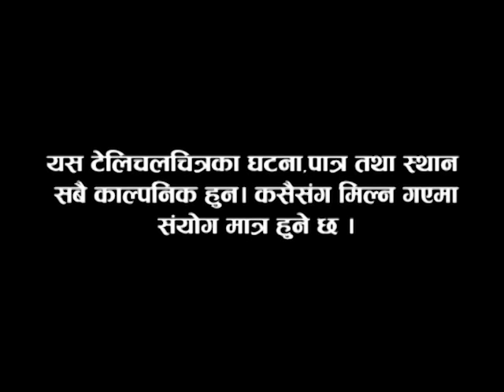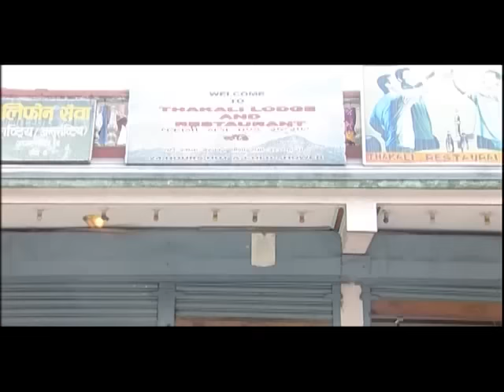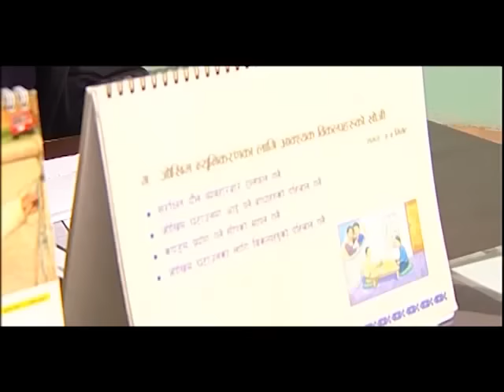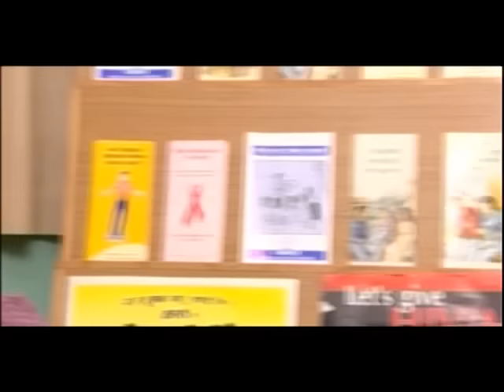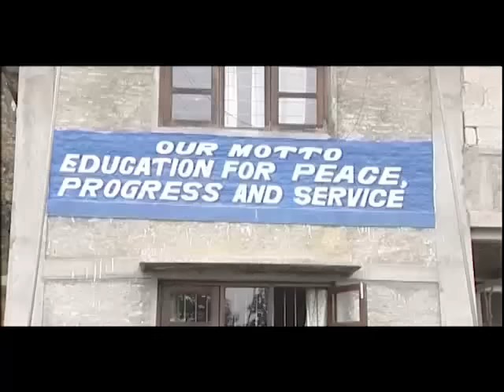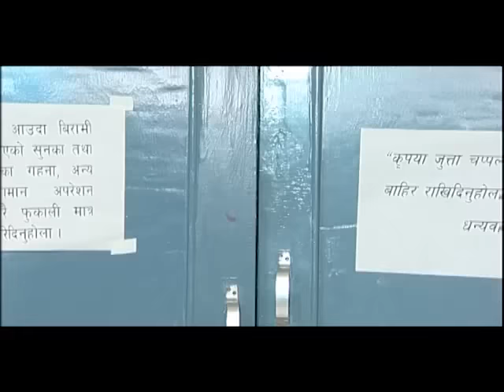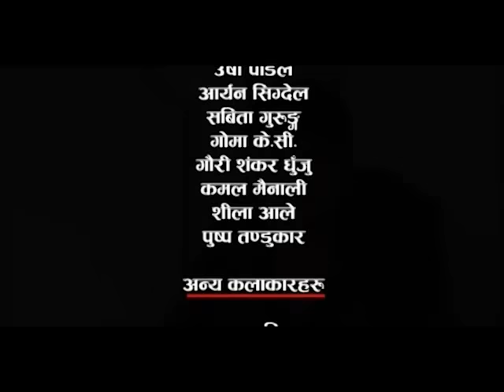Left Right Left |Madan Krishna Shrestha, Hari Bansa Acharya